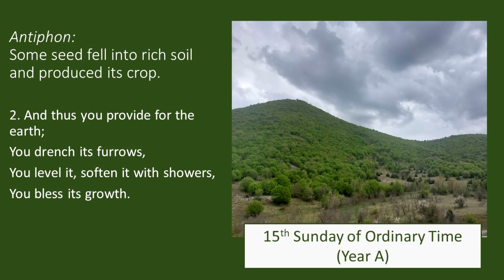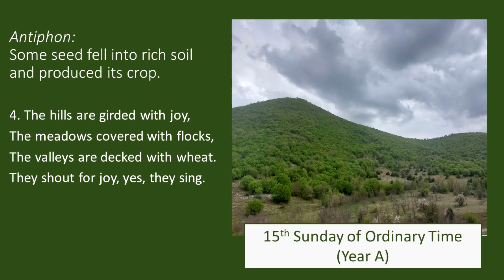15th Sunday in Ordinary Time Year A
Some seed feel into rich soil and produced its crop. (Luke 8:8)